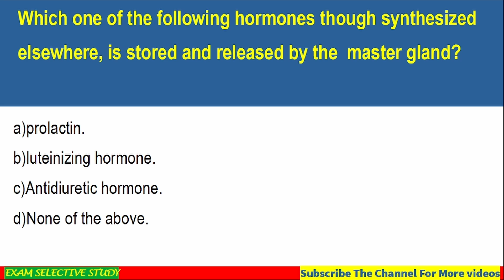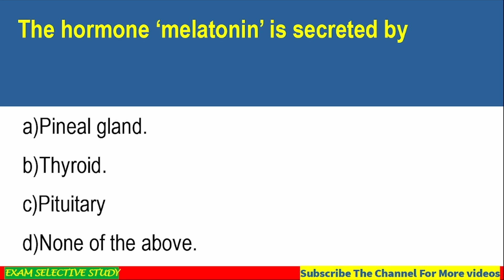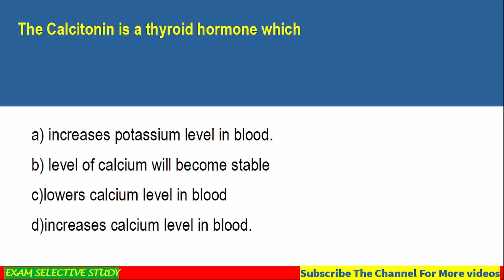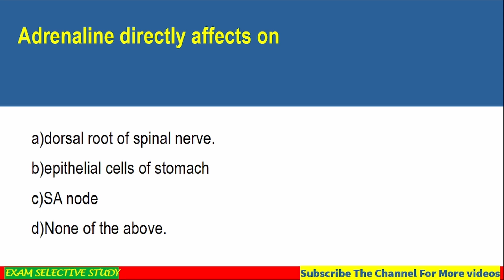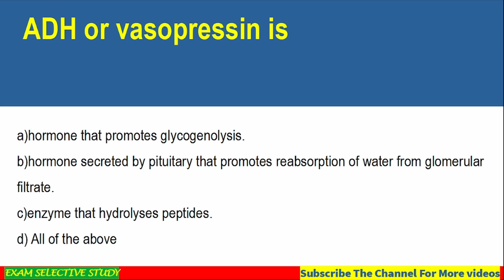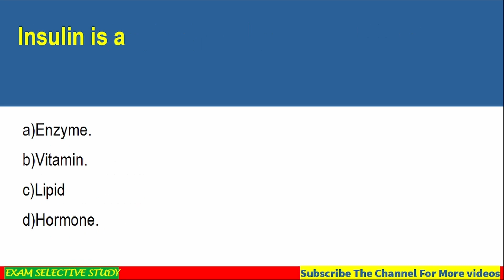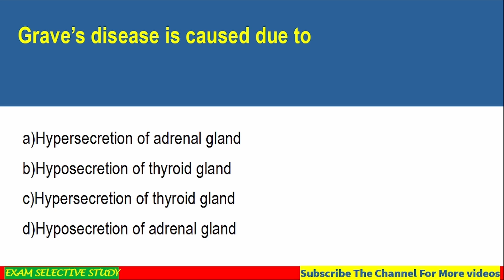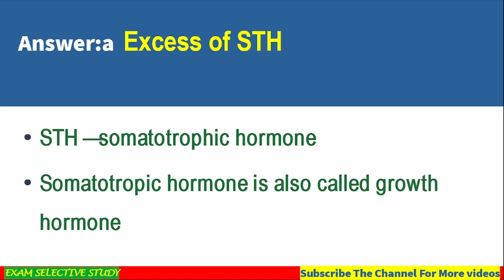Keralapsc | DAIRYFARMINSTRUCTOR | Chemical coordination & regulation | +1+2 NCERT പാഠപുസ്തകങ്ങളിലൂടെ